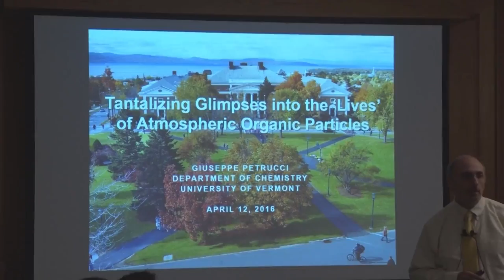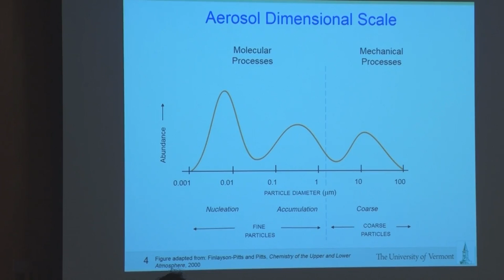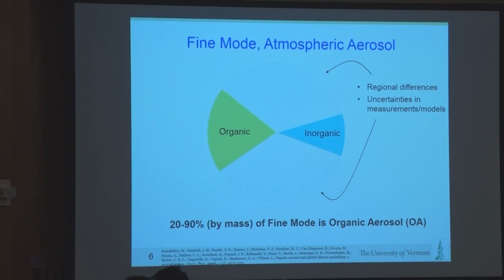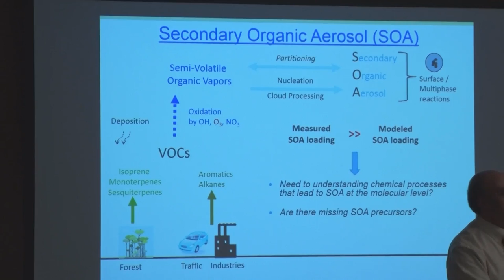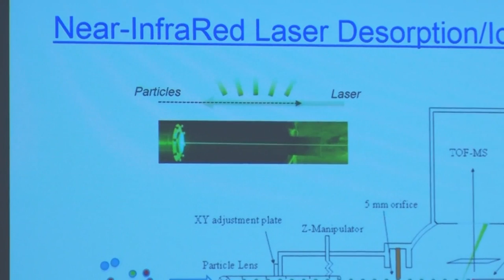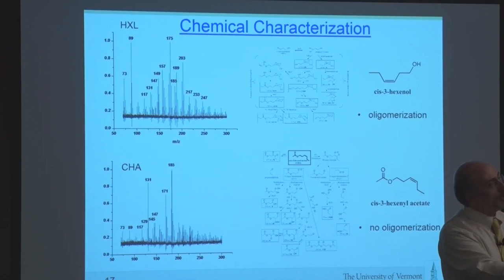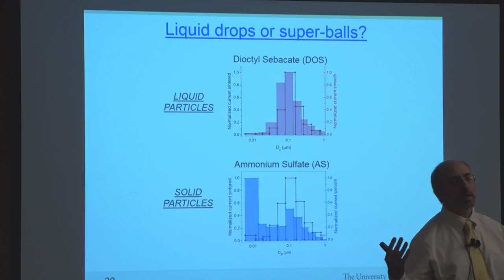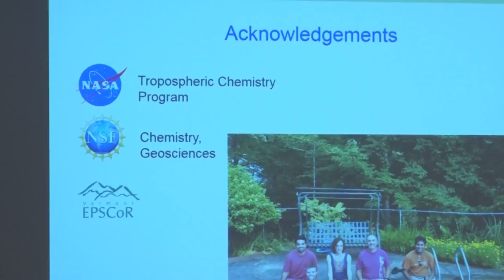A Tantalizing Glimpse into the Lives and Roles of Atmospheric Organic Particles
Organic particles (composed of molecules made up of carbon, oxygen, and hydrogen) are ubiquitous in our atmosphere, but we still know little about their origins, chemistry, and fate in the atmosphere. Professor Petrucci presents a brief overview of the roles played by organic particles in global health and climate. He discusses the analytical challenges that they present, the unique instrumental methods developed at UVM that allowed us to debunk commonly held misconceptions, and will conclude by identifying some remaining challenges presented by organic particles.

Professor Petrucci received his PhD from the University of Florida.  He began his career as a research scientist of the European Commission in Ispra, Italy before joining the UVM Chemistry Department in 2000.  Professor Petrucci’s research interests lie in the general field of aerosol analysis. His current focus is on the simultaneous physical and chemical characterization of individual particles, leading to the rapid, on-line characterization of the aerosol.